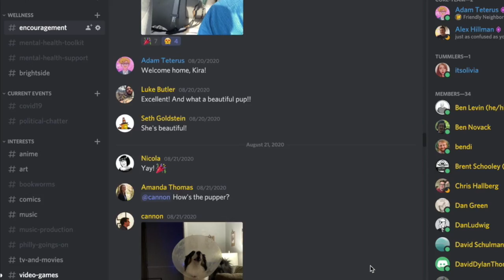Welcome to Indy Hall @Home!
Special thanks to Angel Young, Faith Benamy, Bon Alimagno, and Luke Butler for saying it better than we ever could. We love y'all.